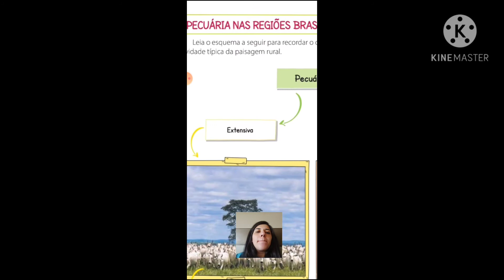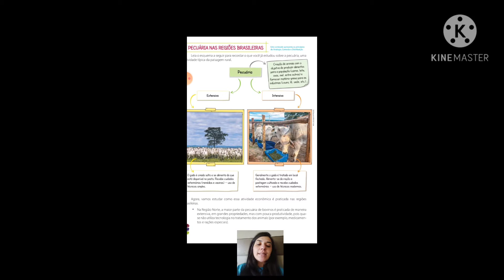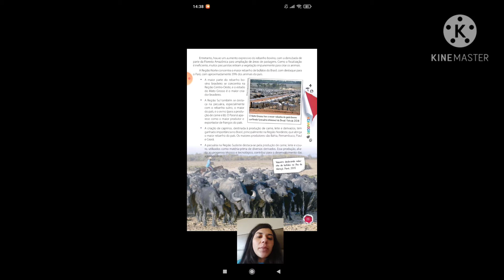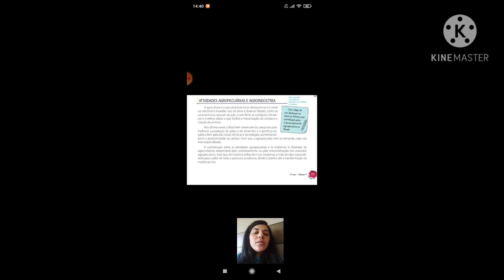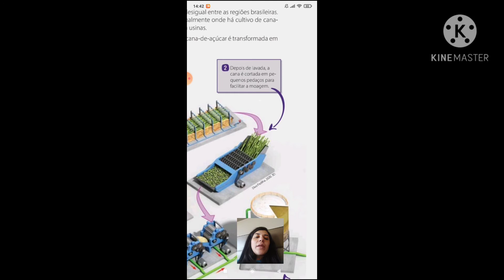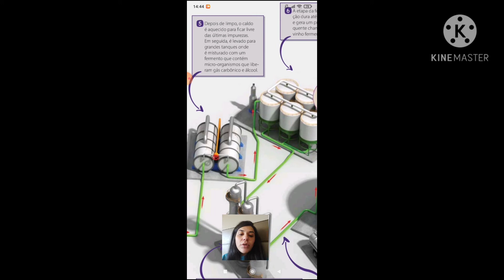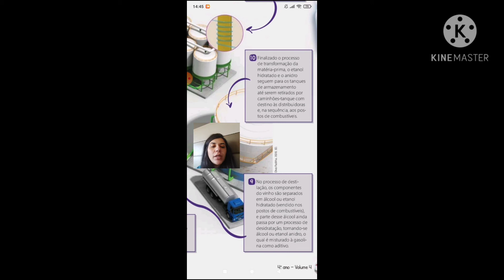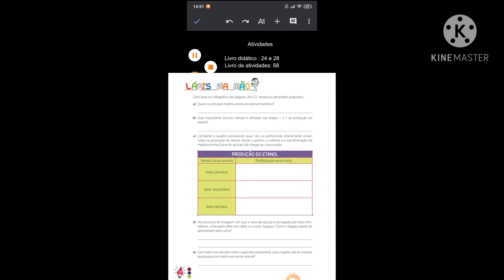Geografia - A pecuária nas regiões brasileiras